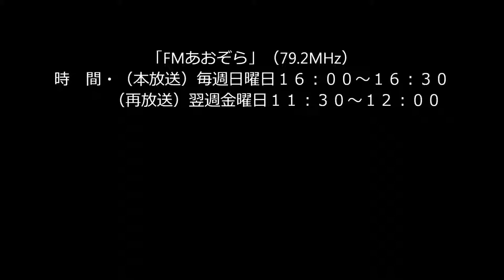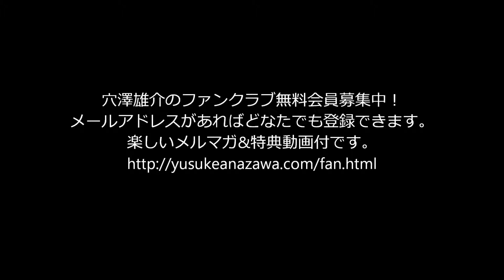FMあおぞら(79.2MHz)穴澤雄介のいちご畑と青い空 第15回 2015年7月12日（日）放送分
FMあおぞら（79.2MHz）「穴澤雄介のいちご畑と青い空」
2015年7月12日（日）放送分「FMあおぞら」（79.2MHz）
時　間・（本放送）毎週日曜日１６：００～１６：３０（再放送）翌週金曜日１１：３０～１２：００
番組宛のご意見ご感想、リクエストの宛先はエフエムあおぞらまで！
電話、ファックス・０２２３－３２－２２９３
穴澤雄介オフィシャルファンクラブサイト